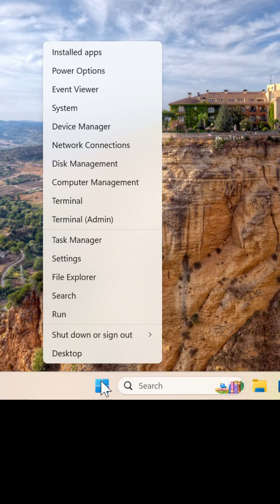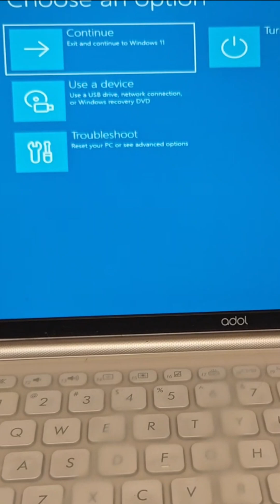2 Simple Ways to Access Advanced Boot Options on Windows 11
This video guides you through 2 simple methods to access Advanced Startup Options (WinRE) on Windows 11. When would you need to boot into Advanced Boot Options? Probably to reset this PC or repair your computer. You can also gain access to Safe Mode, uninstall the latest Windows updates, and much more.